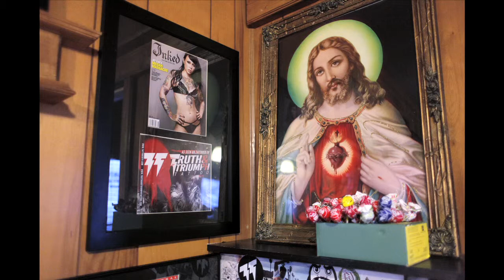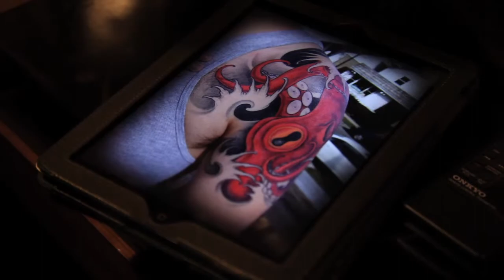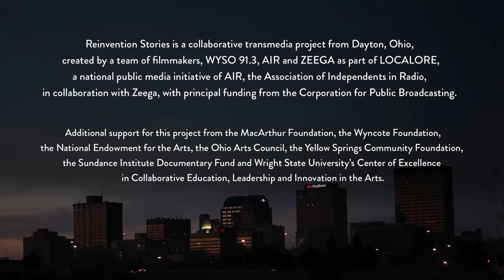ReInvention Stories: Kevin Rotramel, Tattoo Artist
REINVENTION STORIES continues with the story of Kevin Rotramel, who journeys from the corporate world to pursue his artistic calling.

produced, directed, recorded, & photographed by
Shawndra Jones & Kyle Wilkinson

edited by
Eric Risher

Lab Partners

additional camera
Steven Bognar & Emily Evans

senior producers
Steven Bognar & Julia Reichert

radio story produced by
Sarah Buckingham

special thanks
Kevin Rotramel
Brian Brenner
Truth & Triumph Tattoo

Reinvention Stories

interactive producer
Zeega

designer
Rachel Dangerfield

associate producers
Emily Evans & Sarah Buckingham

WYSO webmaster
Juilet Fromholt

executive producer, WYSO
Neenah Ellis

executive editor, Localore
Noland Walker

executive producer, AIR
Sue Schardt

Reinvention Stories is a collaborative transmedia project from Dayton, Ohio, created by a team of filmmakers, WYSO 91.3, AIR and Zeega, as part of LOCALORE, a national public media initiative of AIR, the Association of Independents in Radio, in collaboration with Zeega, with principal funding from the Corporation for Public Broadcasting.
Additional support for this project from the MacArthur Foundation, the Wyncote Foundation, the National Endowment for the Arts, the Ohio Arts Council, the Yellow Springs Community Foundation, the Sundance Institute Documentary Fund and Wright State University's Center of Excellence in Collaborative Education, Leadership and Innovation in the Arts.